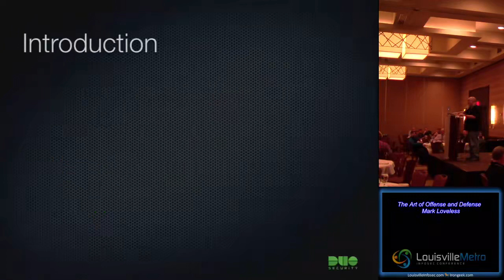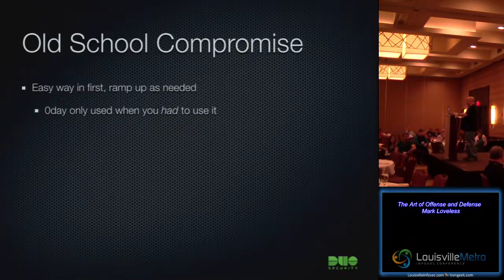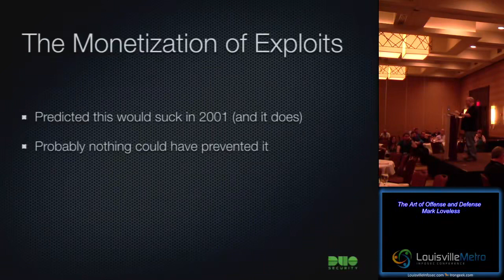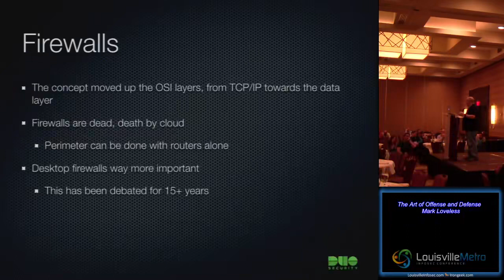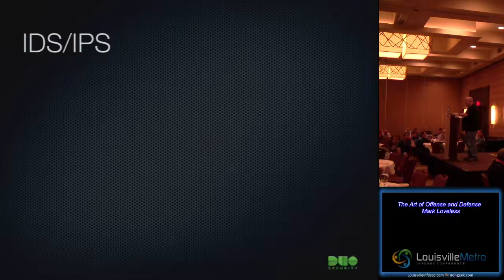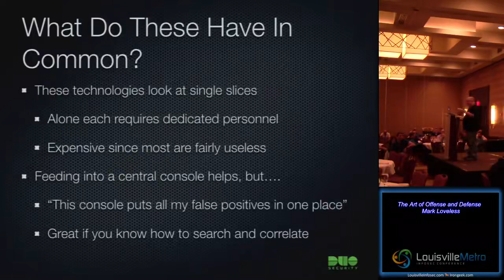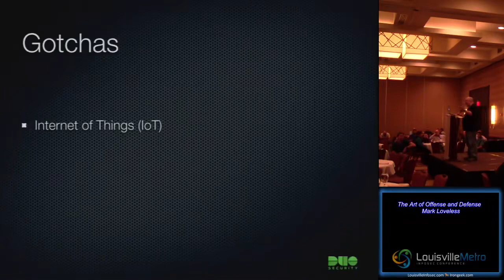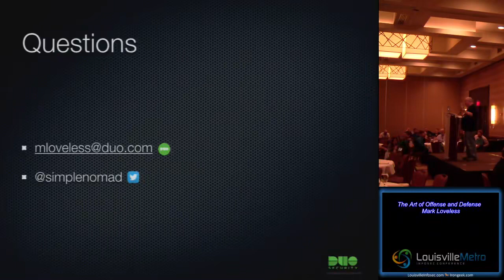Lunch Keynote00 The Art of Offense and Defense Mark Loveless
Louisville Metro InfoSec 2016 Hacking conference